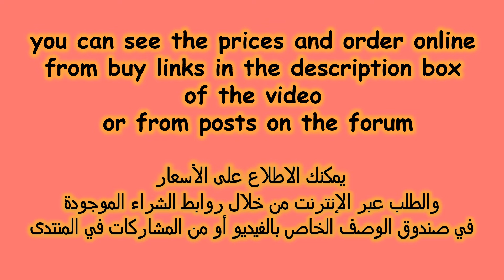High heels sandals collection | Best sandals for women | Latest beautiful women in high heel sandals